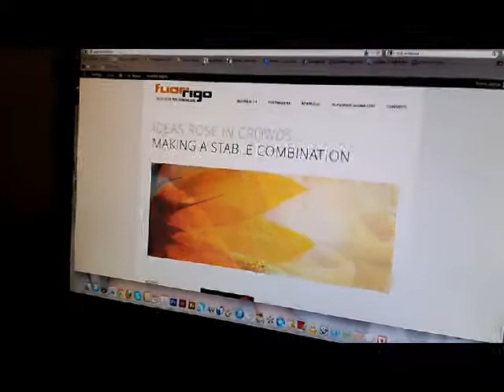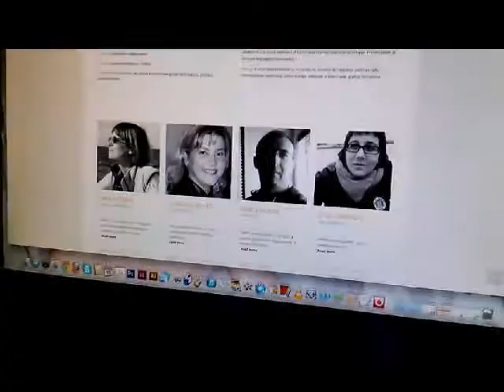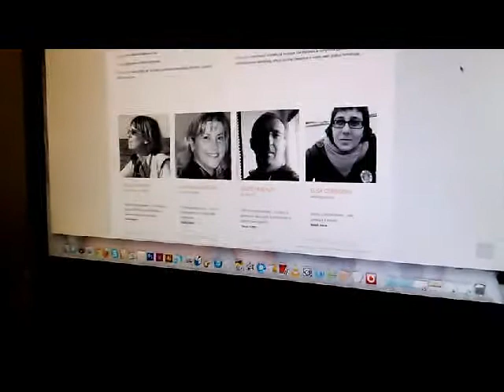Emanuela Bertini - La comunicazione? Roba da professionisti!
Siamo andati a trovare, nel suo studio, Emanuela Bertini: Giovane Imprenditrice CNA ed esperta in comunicazione d'impresa, facente parte del gruppo "Fuori Rigo". Emanuela ci ha spiegato cosa significa comunicare nell'era del social media marketing, e quanto sia importante lasciare che a comunicare per conto dell'impresa siano professionisti qualificati.